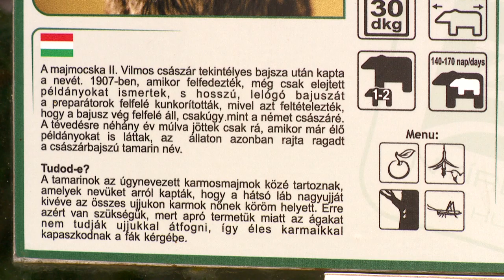Császárbajszú tamarin született - Kölcsey Tv